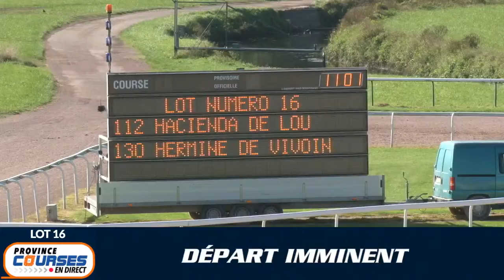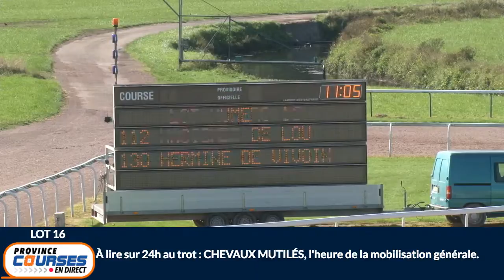Qualifications Lot 16 - Caen 09 09 2020